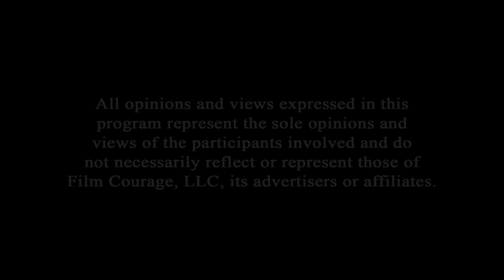A Decade Of Powerful Writing Advice In 10 Minutes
In this Film Courage video compilation, we feature writers and filmmakers on the best writing advice they have received in the last decade.

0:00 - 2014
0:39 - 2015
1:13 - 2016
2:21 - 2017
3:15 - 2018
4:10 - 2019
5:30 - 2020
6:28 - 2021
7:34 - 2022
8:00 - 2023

AUDIO